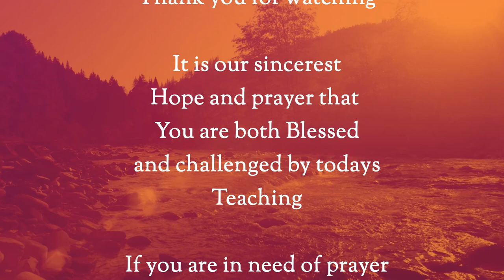More Parables of Jesus / Matthew 21: 23-46